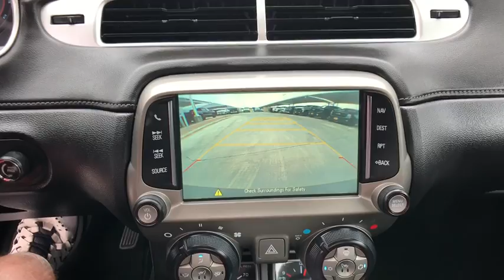2015 Chevrolet Camaro San Antonio, Houston, Austin, Dallas, Universal City, TX G90914B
2015 Chevrolet Camaro

Gunn Chevrolet
12602 IH 35 North

2015 Chevrolet Camaro SSSan Antonio, Bexar, Shertz, Selma, Hill Country, Texas 78154.Certified. Odometer is 17414 miles below market average! Awards:* JD Power Initial Quality StudyThank You for shopping with Gunn! We would like to welcome you to a much better way of doing business. Our objective is to provide the highest quality service with our haggle-free One Simple Price method for purchasing new and used vehicles. Customer satisfaction guides our business. We pride ourselves in transpearancy, honesty, and conducting business with real numbers and not the confusing shell game that most dealers play!! Come in where you can relax and enjoy the process without fear of somebody trying to get into your pocket! Give us a Call today and schedule a demonstration drive!